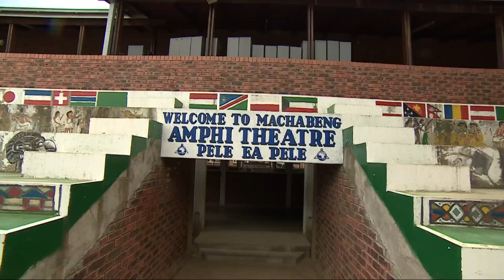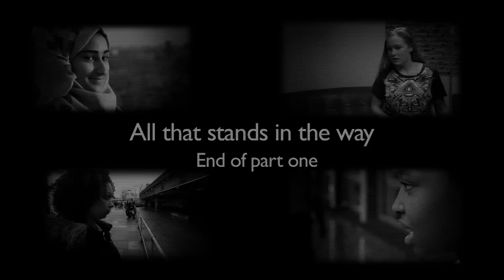What stands in the way of women being equal to men? BBC News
'All That Stands In The Way' is a BBC documentary following the lives of four teenage girls in Jordan, Lesotho, Iceland & UK in an effort to understand the roots of gender inequality. There is no country in the world where men and women are equal. Contact reporter Ros Atkins on Twitter @BBCRosAtkins.